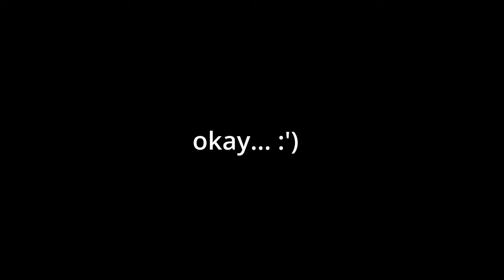When you ask ana to nano Genji-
okay probably my last video for the next three weeks T_T

(very very very few songs are not phonk)

genji blade, genji kordhell genij, captial soiree, jade, 4cf, oxygen, jenni, kage